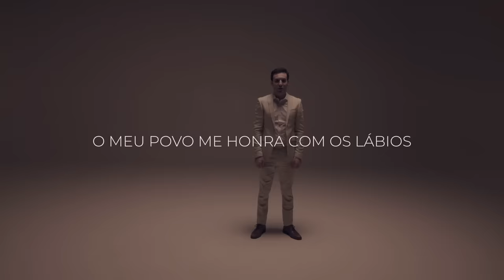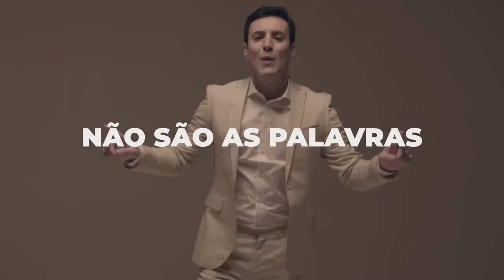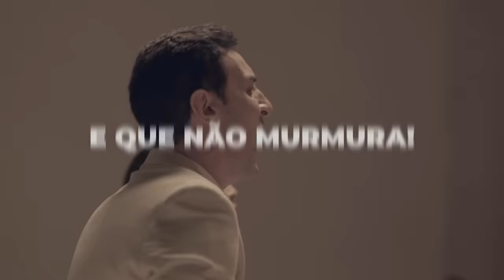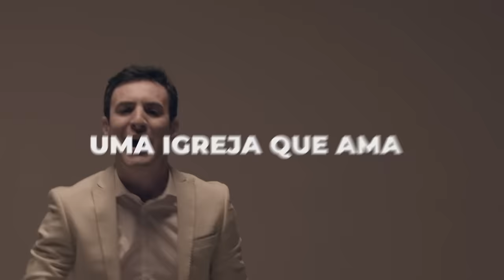Leandro Borges e Vanilda Bordieri - A Resposta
PLATAFORMAS DIGITAIS

AGENDAS/CONTATOS:
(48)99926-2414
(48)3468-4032